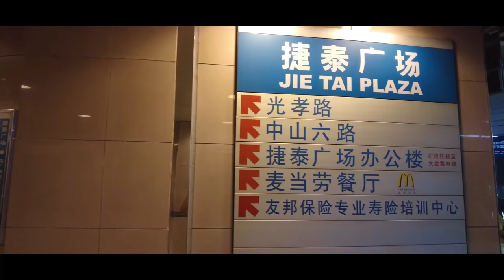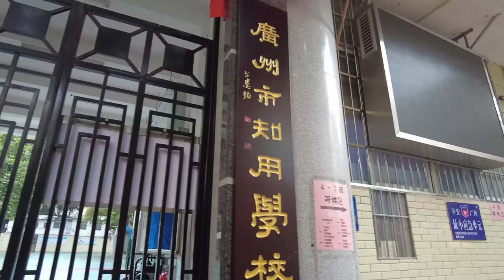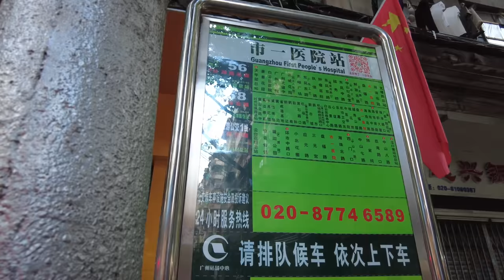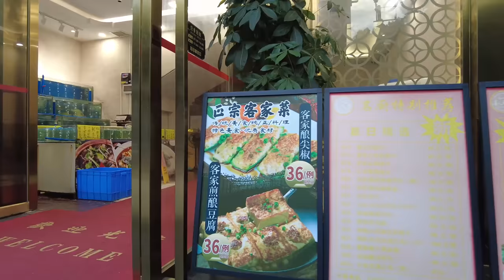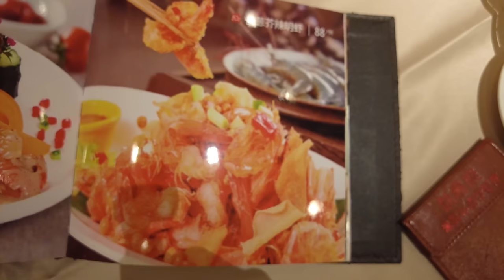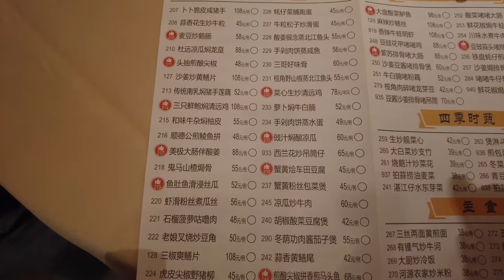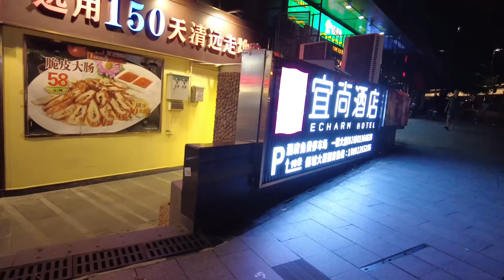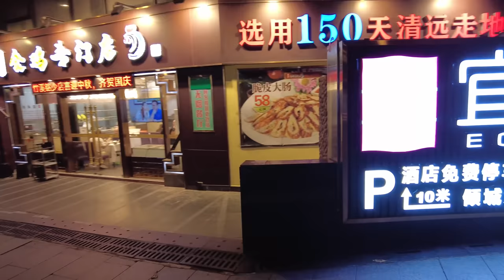【廣州漫步粵菜美食探店】6年米芝蓮！粵菜飯店！絕對值得一試！黃鱔飯53元！絕味！鬼馬骨！超級美味！田雞煲60元！必點！一試難忘！中國大酒店！盤福路！Canton Food Tour｜GuangZhou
餐廳名稱：新泰樂(盤福店)
餐廳地址：廣州市越秀區盤福路65號
餐廳消費：金獎黃鱔飯 ¥53，豆豉蒜頭吙排骨牛蛙 ¥60，鬼馬山楂焗骨 ¥55，煲淋大白菜 ¥39，茅根竹甘蔗馬蹄水 ¥9.80

Chapters:
00:00 Intro
00:42 西門口地鐵站/光孝路小食/美食推薦/光明寺
06:30 淨慧路佛具專賣店/海珠北路冷氣機配件店
11:42 百靈路市一醫院門口/盤福路美食推薦/附近飯店價格
17:49 新泰樂黃鱔飯專賣店/讀餐牌時間
23:23 金獎黃鱔飯/豆豉蒜頭含排骨牛蛙/鬼馬山楂焗骨/煲淋大白菜/茅根竹甘蔗馬蹄水
35:48 解放北路/中國大酒店/越秀公園睇燈飾
40:25 Ending